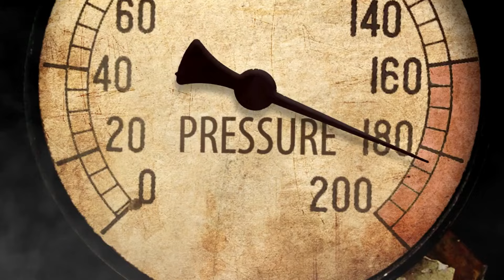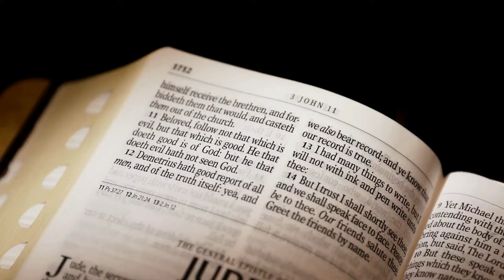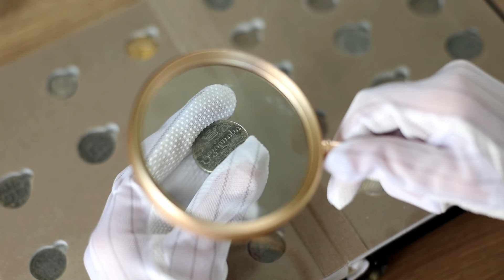Man’s Unexpected Encounter with Frozen Crocodile in Lake – The Emotional Rescue That Follows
Watch as a man has an unexpected encounter with a frozen crocodile in a lake, and the emotional rescue that follows. This heartwarming video will make you believe in the power of kindness and compassion.